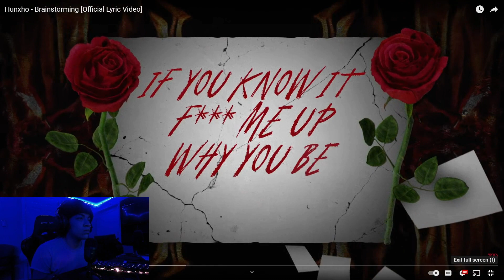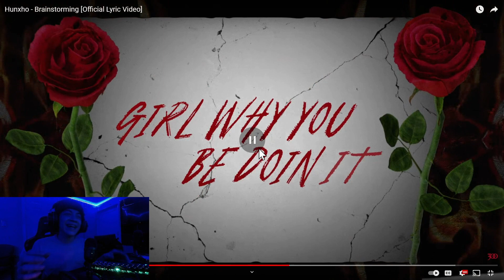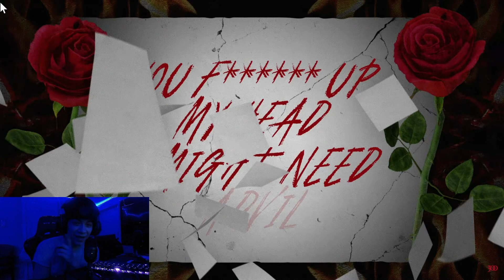Reacting To Hunxho Brainstorming!